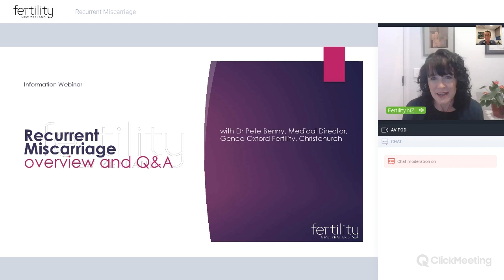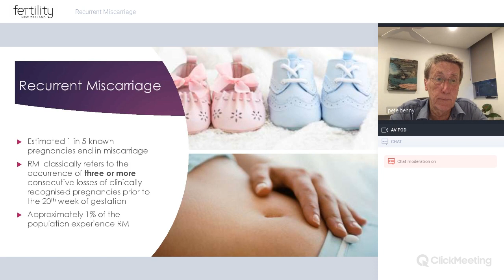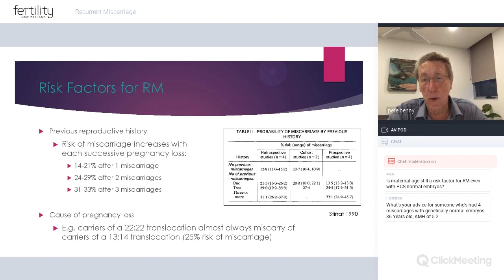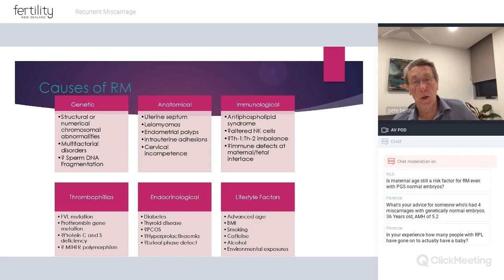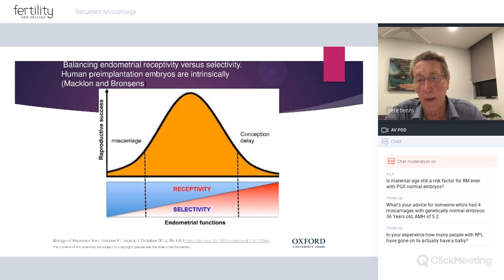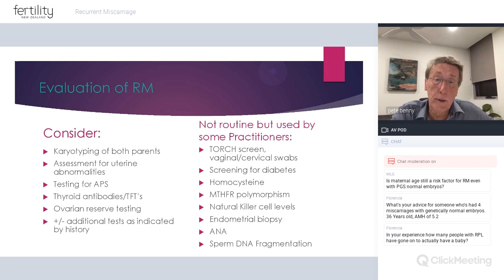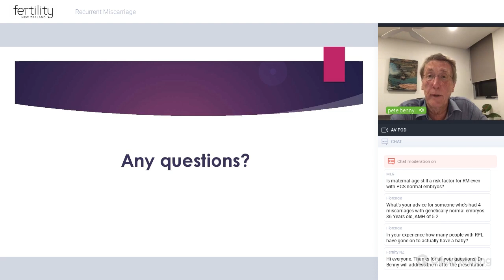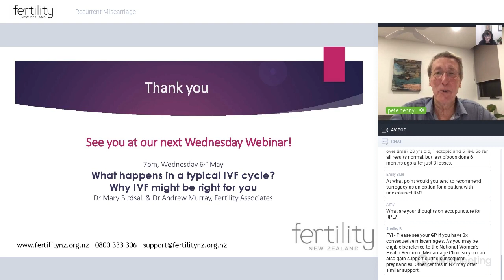Recurrent Miscarriage with Dr Pete Benny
Presentation and Q&A session with Dr Pete Benny, Medical Director of Genea Oxford Fertility, Christchurch